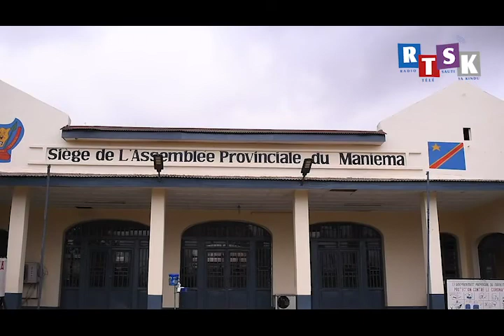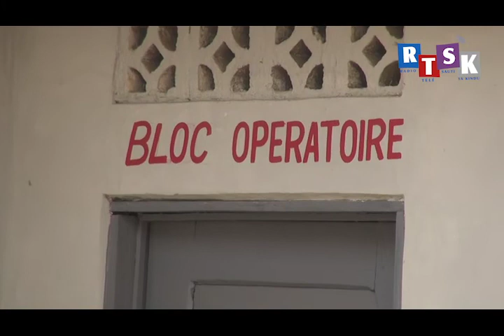JT SWAHILI DU SAMEDI 8 OCTOBRE 2022 PRÉSENTATION : VICTOR WELO LONGANGA